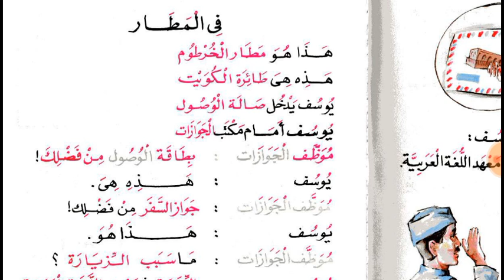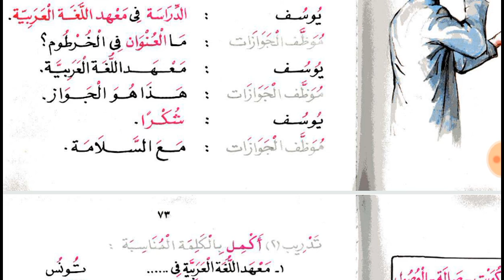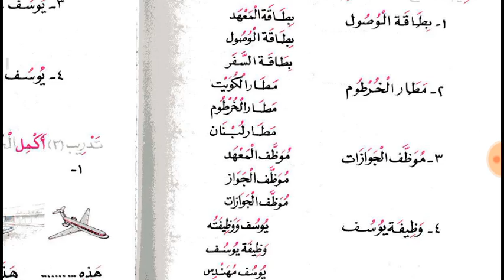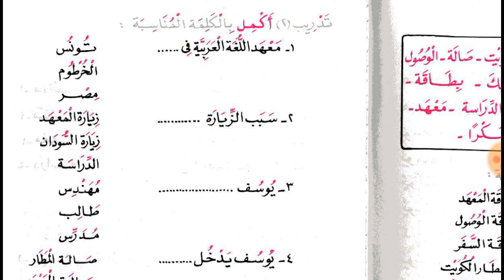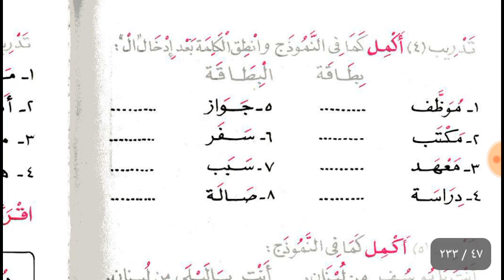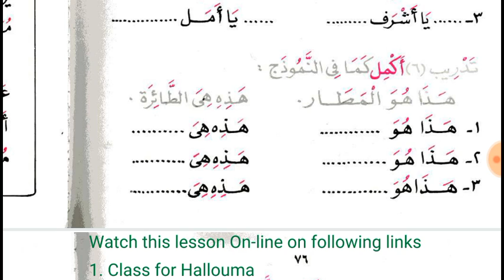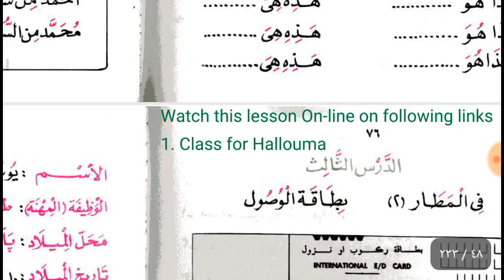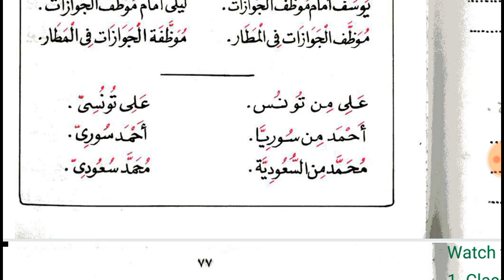Lesson 5 of Al Kitab Al Asasi Book 1 in Urdu language